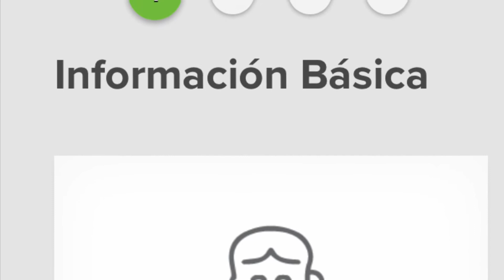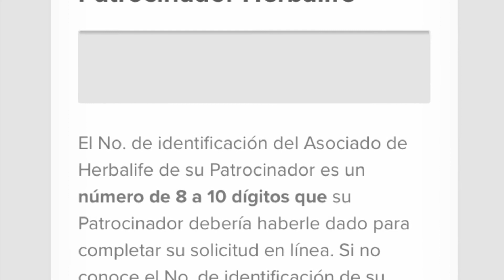Chicago,Illinois Herbalife Dist C Arthur-como registrarse como asociado preferente